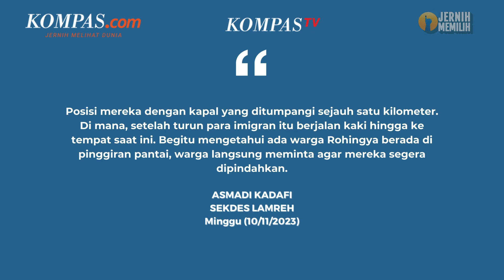135 Pengungsi Rohingya yang Baru Tiba Dipindah ke Kantor Gubernur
Sebanyak 135 warga Rohingya yang berlabuh di Pantai Dusun Blang Ulam, Gampong Lamreh, Kecamatan Mesjid Raya, Aceh Besar, Minggu (10/12/2023), menggunakan kapal kayu, kembali ditolak warga.

Warga Lamreh pun meminta UNHCR segera memindahkan 135 imigran Rohingya itu. Menjelang maghrib, para pengungsi dibawa dari Lamreh menuju kantor imigrasi Aceh.

Setibanya di kantor imigrasi, pengungsi tak bisa diturunkan karena kantor tersebut sedang dalam renovasi. Akhirnya para pengungsi dibawa ke kantor gubernur Aceh dengan menggunakan truk dan kendaraan bak terbuka.

Penulis: Daspriani Y Zamzami, David Oliver Purba
Penulis Naskah: Adinda Septia Berliana
Narator: Adinda Septia Berliana
Video Editor:  Adinda Septia Berliana
Produser: Holy Kartika Nurwigati Sumartiningtyas